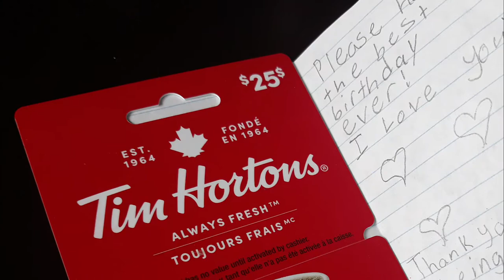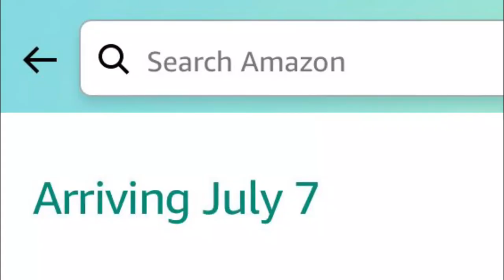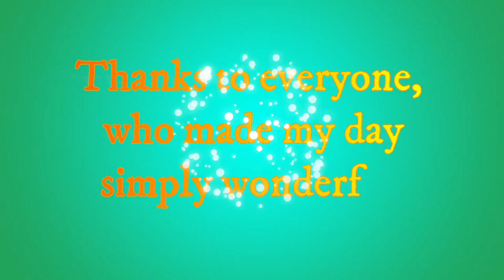2021 Birthday Vlog!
I had a very blessed and enjoyable birthday thanks to my family and friends.